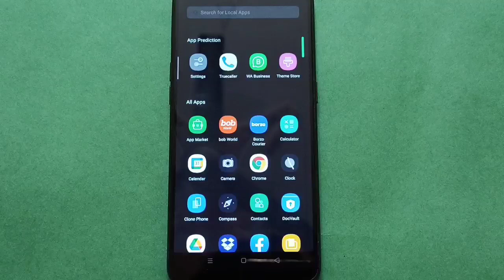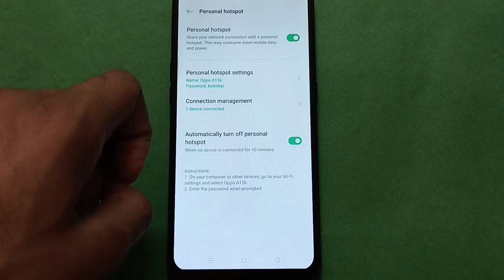OPPO A16E Turn off hotspot setting,OPPO A16E mobile setting kaise use kare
how to turn off mobile hotspot oppo a52 phone |  how to connect Wi-Fi network oppo phone |  how to forget wifi network realme phone |  hotspot setting kaise setup kare oppo a9 phone |  how to see hotspot password oppo phone